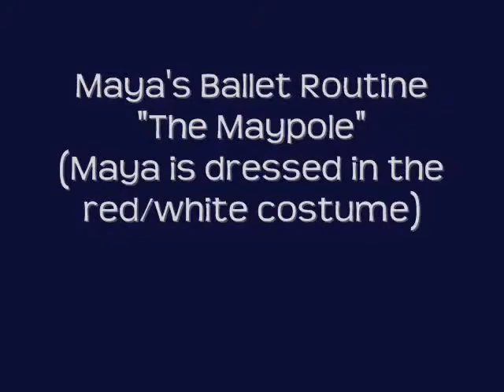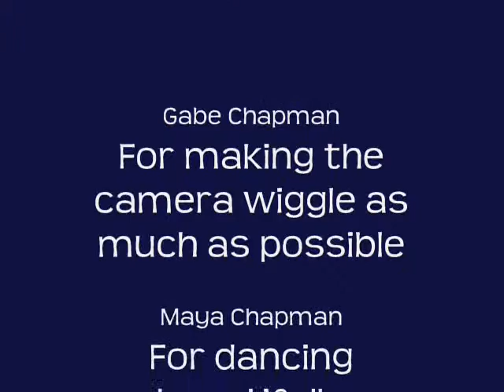Maya Ballet Jazz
Maya's jazz and ballet performance May 17, 2009